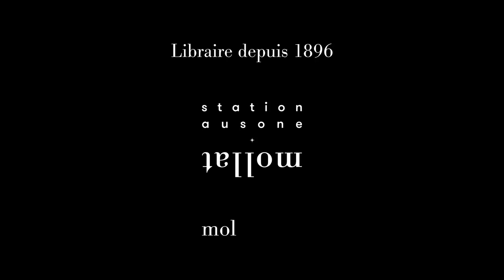Barbara Stiegler - De la démocratie en pandémie : santé, recherche, éducation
Barbara Stiegler vous présente son ouvrage "De la démocratie en pandémie : santé, recherche, éducation" aux éditions Gallimard. Entretien avec Pierre Coutelle.